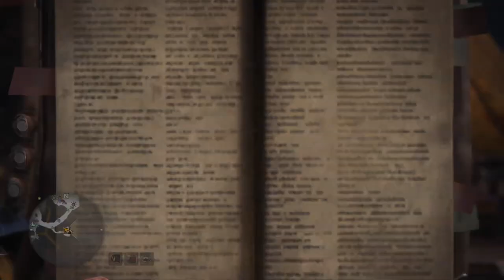Cara Mudah Mendapatkan Uang Di Monster Hunter:World!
oke bang kali ini guwek akan memberikan tutorial bagaimana cara mudah mendapatkan uang di monster hunter world,tapi kalau loe main versi pcnya keknya gak telat nih video :D

PSU : Gardu Listik
VGA : Bawaaan Mobo
FAN : Kipas Turbin
Processor : AMD Athlon x64 0.1 GHz
Motherboard : Motherboard Mati
HDD : Harddisk PS2
Casing : Kardus&Triplek
Monitor : GG 55 inch Curved Edition
Memory: 128MB Cap Tiga Setang
Headset : Samsul Wireless Edition(Emang gak ada kabel,karena digunting)
Mouse: Virtual Mouse
Keyboard: Virtual Keyboard
Kursi: Kursi Taman